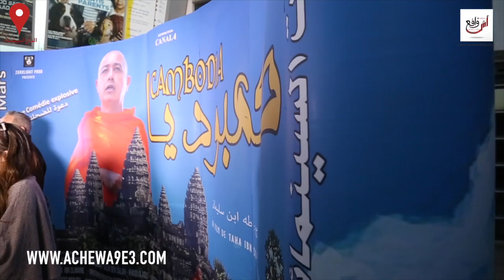عرض ما قبل الأول لفيلم كمبوديا من بطولة رفيق بوبكر ...حاليا بالقاعات السنمائية...